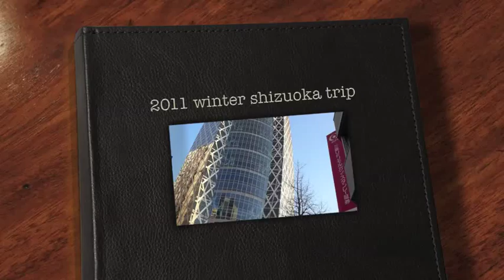TAMIYA Offroad Japan Nat's 2011